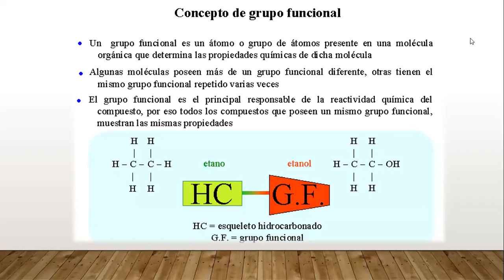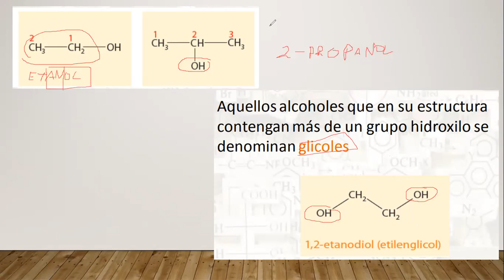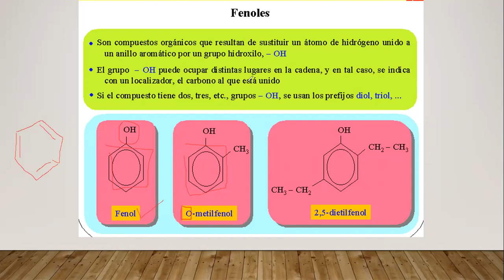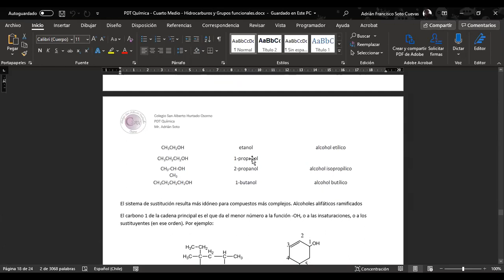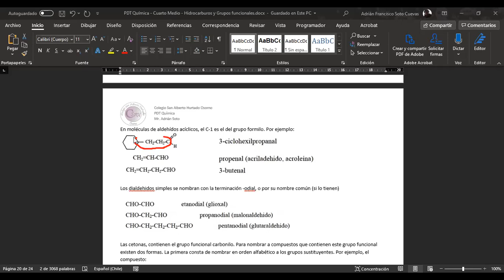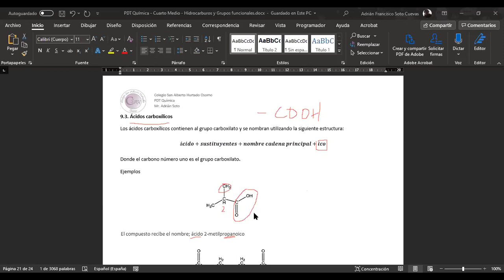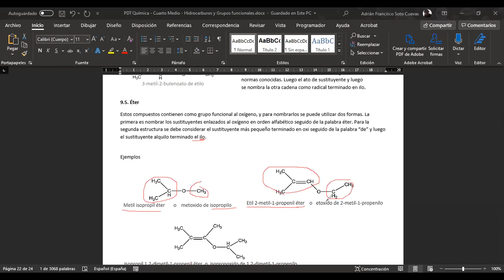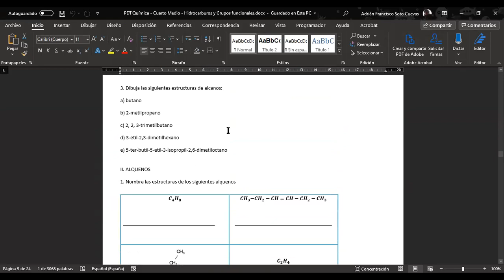PDT Química - Grupos funcionales Parte 7 -05/11